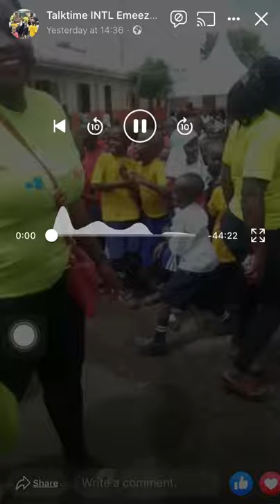My first visit to kasese on charity event at five star model primary thanks to Rwenzururu kingdom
It was really awesome kids showed me much love at five star model primary school with team members talktime international emeeza must watch